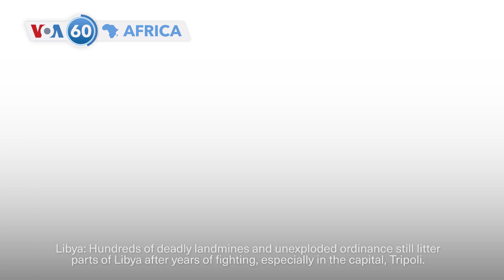VOA60 Africa- At least 100 killed after RSF attack on Sudanese village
Sudan: At least 100 people were killed, and dozens injured after the paramilitary Rapid Support Forces attacked a village in Gezira province in Sudan on Wednesday, according to Sudanese officials and UNICEF. Army chief Abdel Fattah al-Burhan visited the injured at Al Managel Hospital in Wad al-Noura on Thursday.

South Africa: President Cyril Ramaphosa met with senior officials of the African National Congress on Thursday to decide how to go about forming a government after the party lost its 30-year grip on power and left the government in a post-election deadlock.

Libya: Hundreds of deadly landmines and unexploded ordinance still litter parts of Libya after years of fighting, especially in the capital, Tripoli. The United Nations said more than 400 people, including 26 children, have been injured or killed since 2019 in accidents linked to left-over explosive devices.

Morocco: At least four people were killed in a fire at a popular market in the city of Fez's UNESCO-listed old town area, state media reported Thursday.

Ivory Coast: The country’s first solar power plant, opened in June 2023, is expanding their energy production with the installation of new solar panels, with the goal by the end of 2025 to have a maximum production capacity of 80 Megawatts, to help the country meet its goal of 45 percent renewable energy by 2030.